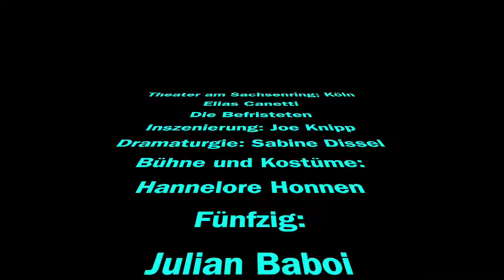Trailer Elias Canetti: Die Befristeten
TAS Köln; Inszenierung: Joe Knipp; Dramaturgie: Sabine Dissel; Bühne und Kostüme: Hannelore Honnen; mit Heike Huhmann, Anna Möbus, Julian Baboi